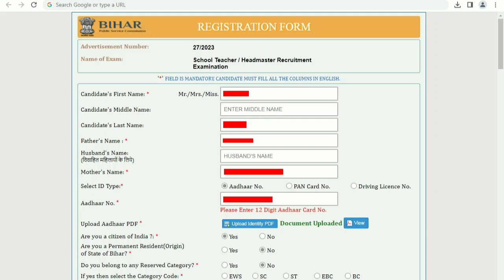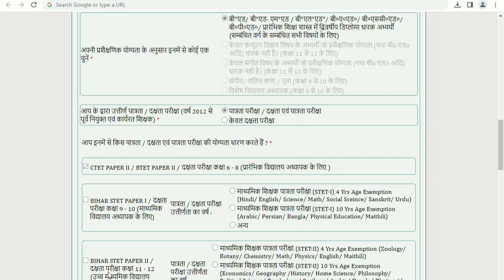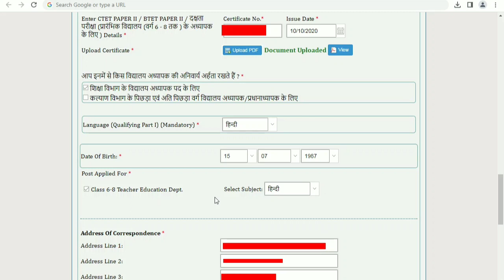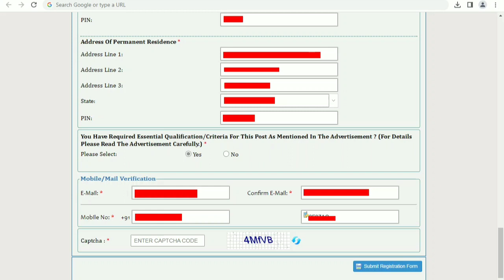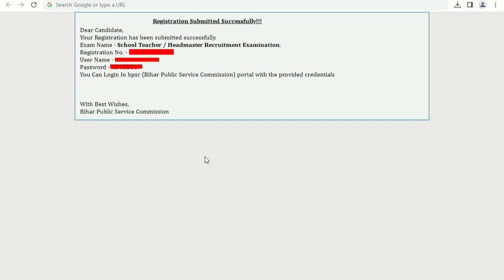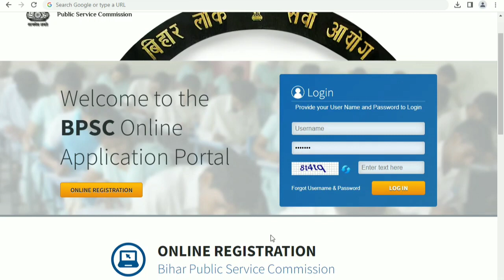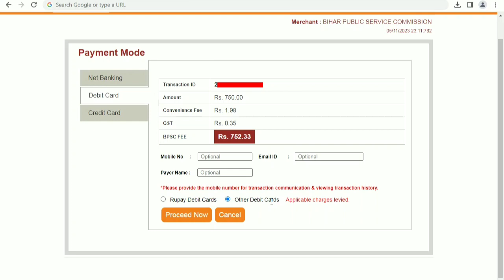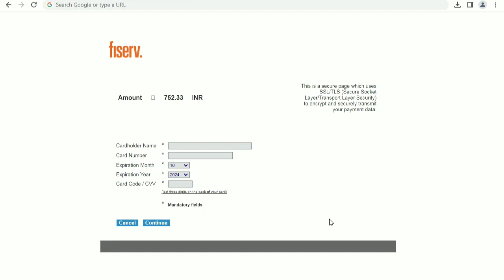BPSC School Teacher /Headmaster Recruitment Examination Online Form 2023 part 1 Registration start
Bihar BPSC School Teacher  Headmaster Recruitment Examination Online Form 2023 part 1 Registration start bihar school teacher online form 2023 kaise bharen bihar school teacher payment failure update problem
bpsc school teacher headmaster fee payment failure update pending error problem
bpsc school teacher head master part 2 form fill process kab hoga
bpsc school teacher head master part 1 registration kaise karen

Bihar BPSC School Teacher Headmaster Recruitment Examination Online Form 2023